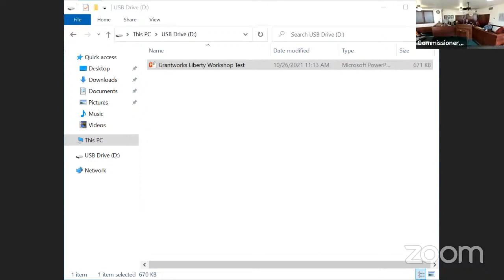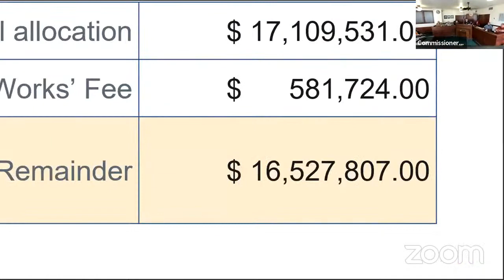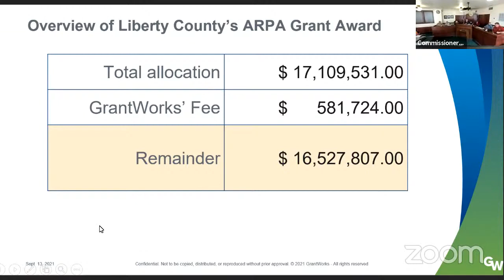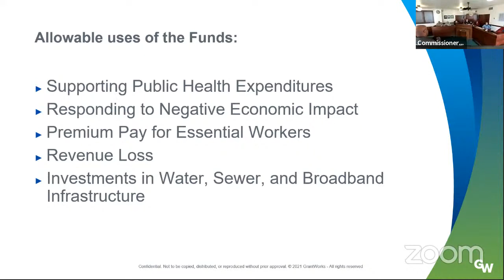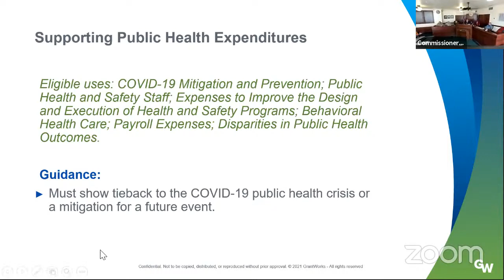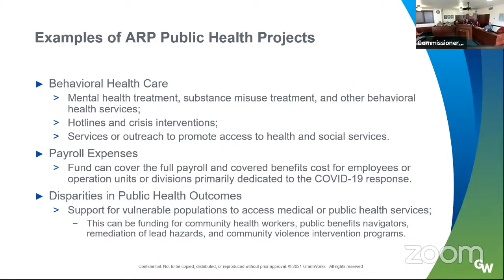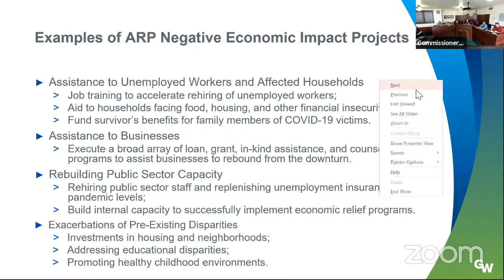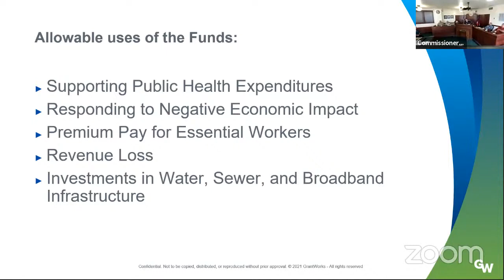Workshop Session Oct. 26, 2021